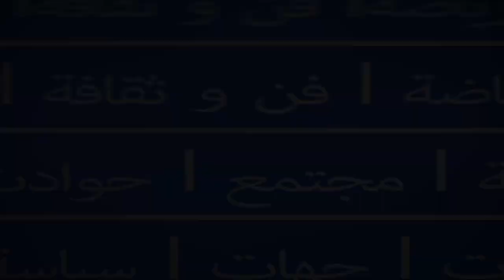البام وإنجازات الحكومة